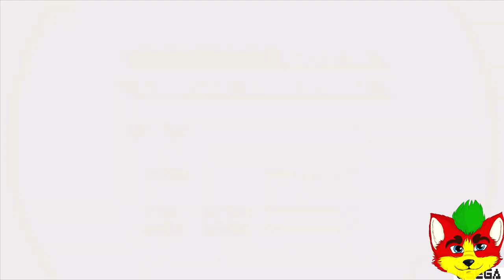Zagrajmy w Sonic Mania Plus: Encore Mode! (PS4) (Odcinek 3)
Odcinek 3: "Metaliczny Pościg"
W tym Odcinku zmierzymy się z Ogrodem Gazetowym w którym praktycznie chcąc nie chcąc nic się nie zmieniło xD Jaka szkoda. Oraz zmierzymy się z Stardust Speedway a dokładnie spotkamy się z naszym starym poczciwym przyjacielem Metal Sonic'iem.